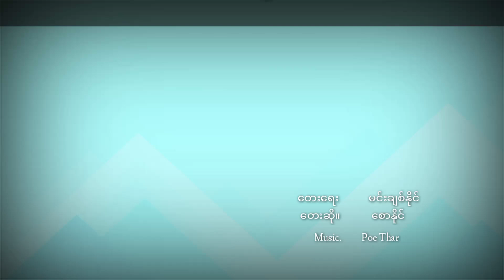Myanmar Song By Saw Ning လွမ်းရင်းနဲ့ချစ်နေမယ် Composer Min Chit Ning Vocalist Saw Ning MP3 2022